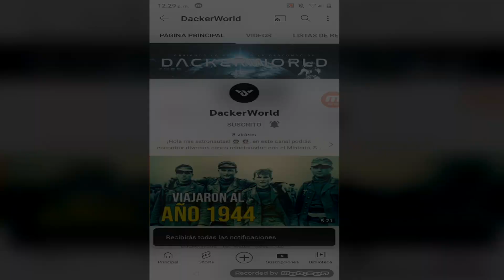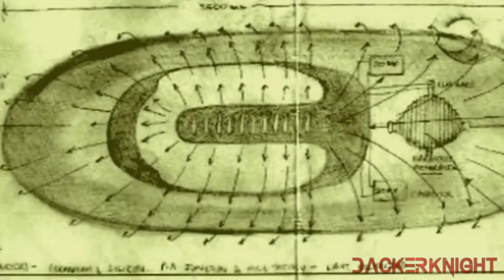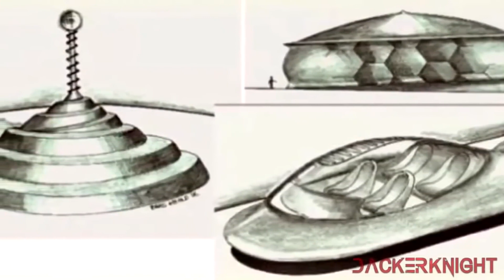El Hombre Que Vivió 10 Días Con Extraterrestres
En 1989, Alec Newald aseguró haber sido secuestrado por extraterrestres, con los que convivió durante 10 días completos. ¿Qué sucedió?
En este video documental repasaremos el caso de el hombre que afirma que vivió 10 dias con seres extraterrestres, Alec Newald, un misterio impresionante. A mediados de febrero de 1989, Alec Newald tomó un vuelo desde Rotorua hasta Auckland, Nueva Zelanda. Se trataba de Un vuelo tranquilo, de poco más de 3 horas de duración. Sin embargo, cuando llegó a su destino, el hombre afirma que se sentía extremadamente exhausto y desorientado. Pero su mayor confusión apareció cuando notó que habían pasado 10 días completos desde su partida… ¿puedes imaginarlo? ¿Qué significaba todo aquello? La desaparición de Alec Newald causo un gran revuelo en medios de todo el mundo, ¿acaso había sido Secuestrado por extraterrestres? Según el mismo, Durante los 10 días que Newald estuvo desaparecido, fue enviado, según su relato, a otro planeta.

🕐OTROS VIDEOS DE VIAJEROS EN EL TIEMPO QUE TAMBIEN TE ENCANTARAN:🕐